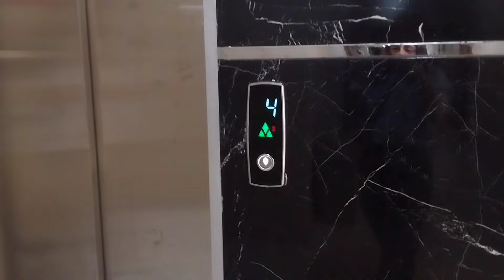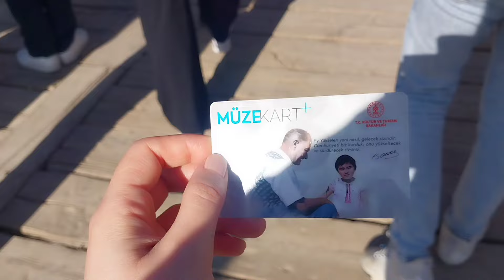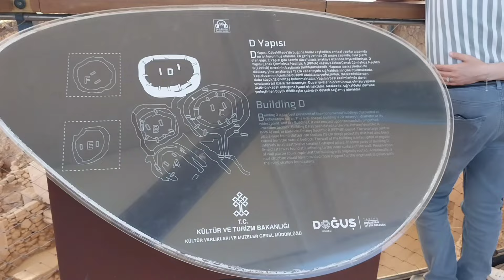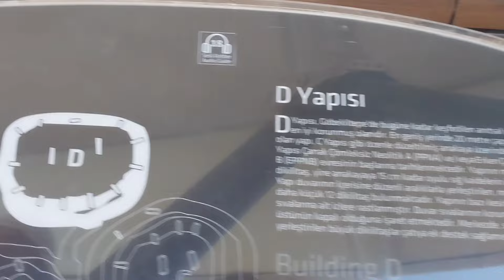GÖBEKLİTEPE VLOG, NASIL GİDİLİR? BİLGİLENDİRME+BENİMLE HAZIRLANIN